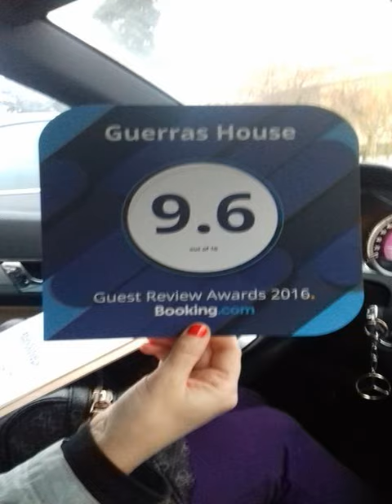Guerras House - Porto - Portugal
Guerras House hotel city: Porto - Country: Portugal

Address: Rua Nau Trindade 107; zip code: 4000-355

Guerras House is an apartment located in Porto, 900 metres from Estadio do Dragao. The apartment is 1 km from Alameda Shopping. Free WiFi is available throughout the property.

 -- Le Guerras House est un appartement situé à Porto, à 900 mètres de l'Estadio do Dragao. Il se trouve à 1 km du centre commercial Alameda. Vous bénéficierez d'une connexion Wi-Fi gratuite dans l'ensemble de ses locaux.

 -- El Guerras House es un apartamento situado en Oporto, a 900 metros del estadio do Dragão. El apartamento se encuentra a 1 km del centro comercial Dolce Vita y dispone de WiFi gratuita en todas las instalaciones.

 -- Das Guerras House begrüßt Sie in Porto, 900 m vom Estadio do Dragao entfernt. WLAN nutzen Sie in allen Bereichen der Unterkunft kostenlos.  Die Unterkunft bietet einen Essbereich, eine Küche und ein eigenes Bad.

 -- Het Guerras House is een appartement in Porto, op 900 meter afstand van het Estadio do Dragao. Het appartement ligt op 1 km van Alameda Shopping. WiFi is gratis beschikbaar in alle ruimtes.

 -- O Guerras House é um apartamento localizado no Porto, a 900 metros do Estádio do Dragão. O apartamento encontra-se a 1 km do Centro Comercial Alameda. O acesso Wi-Fi é gratuito em todas as áreas da propriedade.

 -- Guerras House公寓位于波尔图（Porto），距离Estadio do Dragao体育场有900米，距离Dolce Vita Shopping购物中心有1公里，提供覆盖各处的免费WiFi。  Guerras House公寓提供私人浴室、带洗碗机和烤箱的厨房、毛巾、床单以及全年开放的室外游泳池。  Guerras House公寓距离City Market Bolhao市场有1.6公里，距离波尔图体育馆（Oporto Coliseum）有1.

 -- Obiekt Guerras House znajduje się w Porto, 900 metrów od stadionu piłkarskiego Estádio do Dragão. We wszystkich pomieszczeniach można korzystać z bezpłatnego WiFi.  Apartament obejmuje kuchnię ze zmywarką do naczyń i płytą kuchenną oraz łazienkę.

 -- Апартаменты Guerras House расположены в городе Порту, в 900 метрах от стадиона «Эштадиу ду Драган» и в 1 км от торгового центра Dolce Vita. В апартаментах работает бесплатный Wi-Fi.